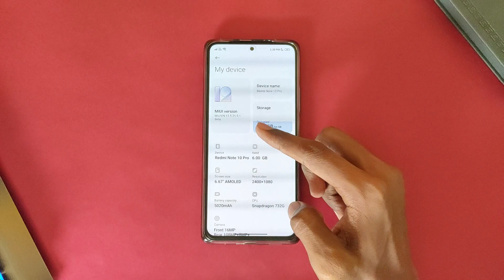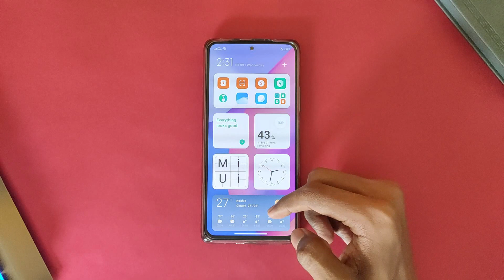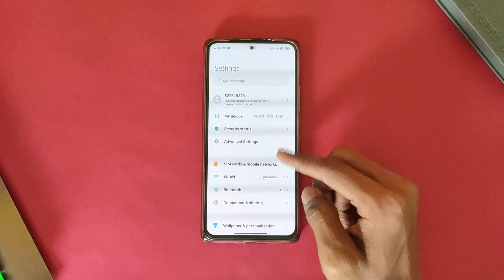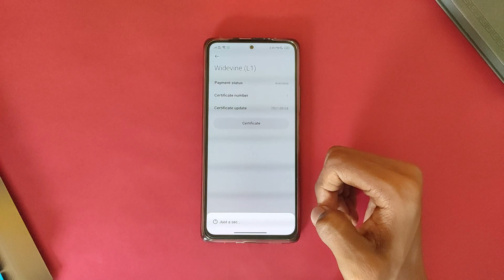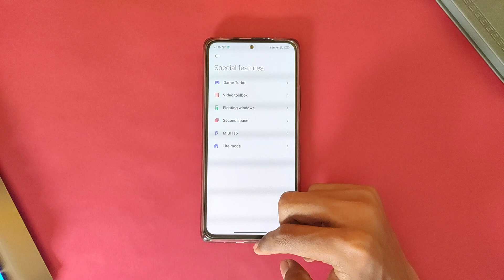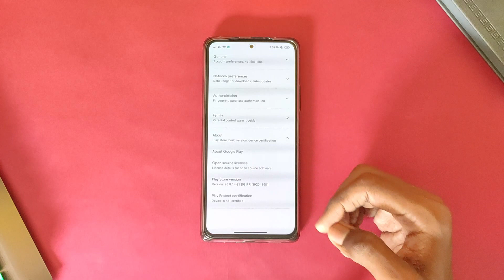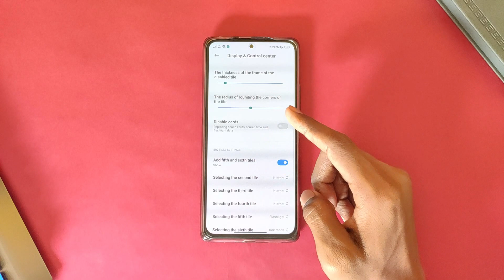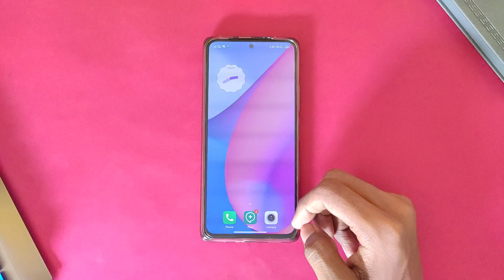MIUI VN Rom | Enjoy MIUI 13 Features On Redmi Note 10 Pro/ Max🔥🔥🔥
✦ Timestamps:-
    00:00​​​​​​​​ Intro
    00:44​​​​​​ About Phone And Interface
    03:44​​​​​​​​ Settings Panel
    07:15​​​​​​​​ Play Certified, CTS
    07:56 Performance And Benchmarks
    08:44 Advanced Settings
    09:51​ Installation
    10:38 Outro

Jay Hind 🙏

✦ tags(*ignore):-
custom rom
android 11